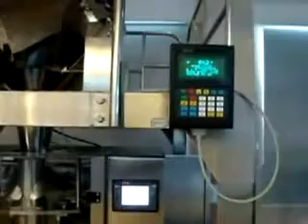Large scale vertical potato chips packing machine